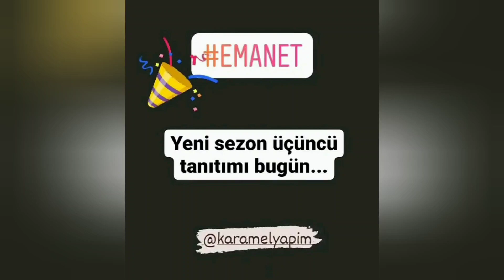Emanet 3.Tanıtım geliyor